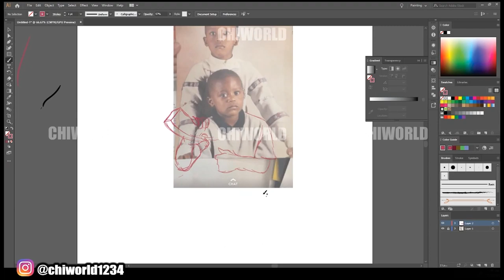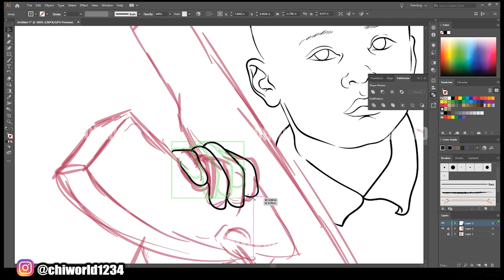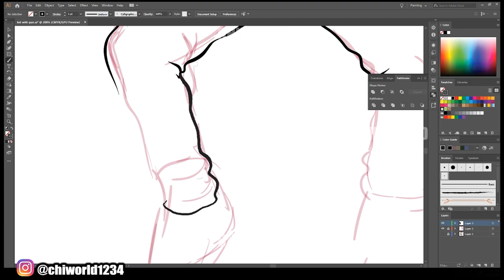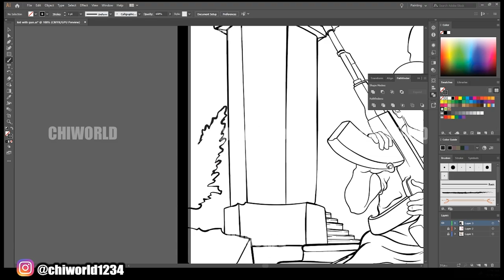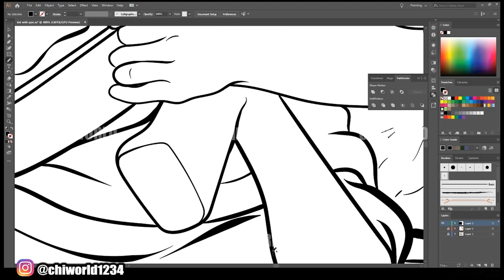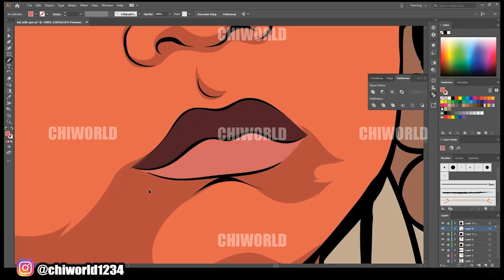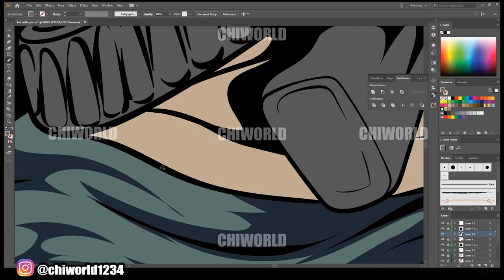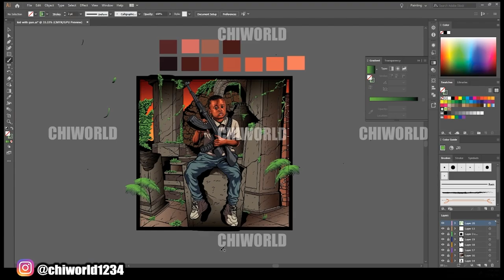MIXTAPE COVERART FOR CUSTOMER (ADOBE ILLUSTRATOR)